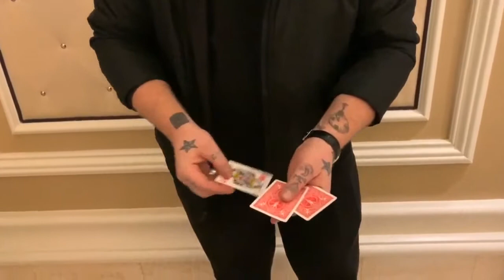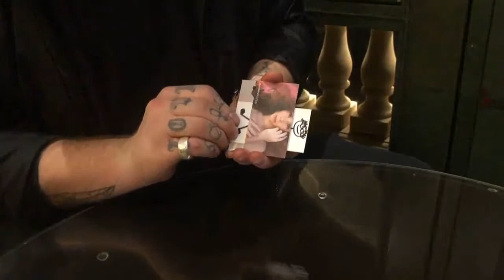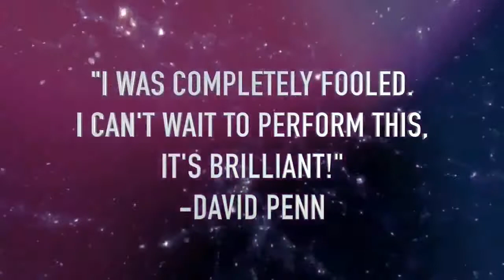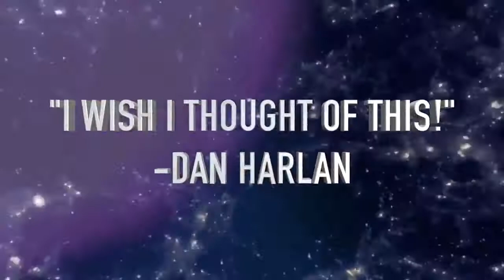Blade by Nicholas Lawrence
Available from Lightning Magic Shop

From the creative mind of Nicholas Lawrence comes Blade: a classic stage illusion turned close-up!

An homage to the famous Sawing a Woman in Half illusion, Blade allows you to mysteriously split an ordinary card into two separate moving pieces right in front of your spectator's eyes! After the card is split, you effortlessly fuse the pieces back together without any additional cover. The best part? You can immediately hand everything out for examination!

- Blade arrives ready to perform right out of the box.
- Each gimmick is handmade by Nicholas Lawrence and the Abstract Effects team.
- Immediately hand everything out for examination.
- Each package comes with a fully built gimmick as well as additional materials for customization.